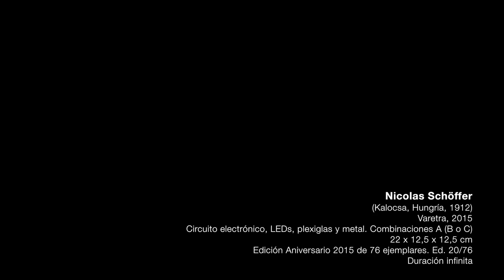INTERACTIVE - Galería Odalys - Nicolas Schöffer